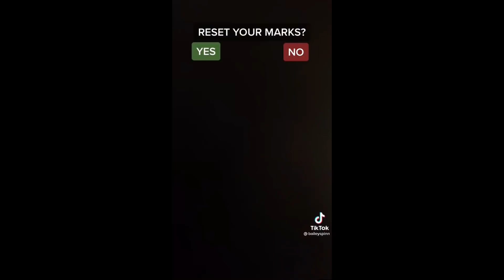Bailey Spinn - The Mark TikTok POV Compilation Part 2